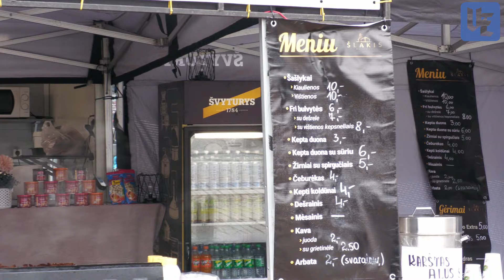Klaipėdos Kaziuko mugė 2024